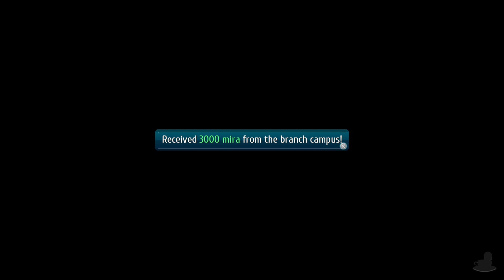Trails Of Cold Steel 3 | Bonding With Kurt | Part 52 (PS4, Let's Play, Blind)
The Legend Of Heroes: Trails Of Cold Steel 3 Part 52! Ow. So... let's get back to it!

Scene Select
0:30 - Skip Intro
6:30 - Swimming
16:59 - Mint & Schmitty!
21:12 - Fishing With Kurt!

‘Keep going forward. Relentlessly, without looking back…’

It’s over a year since the Civil War that engulfed Erebonia and things are a bit turbulent within the Empire. But we find ourselves following Rean as he begins his new job at an offsite branch of Thors Acadamy as the instructor of the new Class VII. There he is joined by lovely Towa and things seemed to be settling down for him… HA!! Right. Ouroboros are on the move in the shadows to enact their plans… plans that involve not only the Jaegers… but also Calvard.

The Legend Of Heroes: Trails Of Cold Steel III is available on PS4 and… Oh. No PC this time… Anyway, The gameplay for this playthrough will be captured at 60 FPS on the PlayStation 4 version ! It is also known as Sen no Kiseki III in other territories.

If you liked my The Legend Of Heroes: Trails Of Cold Steel III Videos be sure to share and like the video! It all helps!

In This Video: Chapter 2

The Legend Of Heroes: Trails Of Cold Steel III / The Legend of Heroes: Sen no Kiseki III

Platforms: PlayStation 4
Genre: JRPG
Language Options: English, Japanese
Publisher: NIS America
Developer: Nihon Falcom